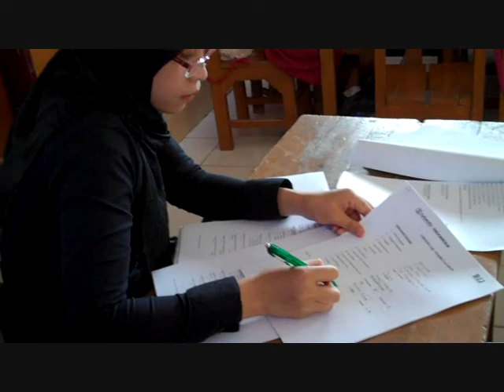DBE 2 Jabar - ME Data Collection